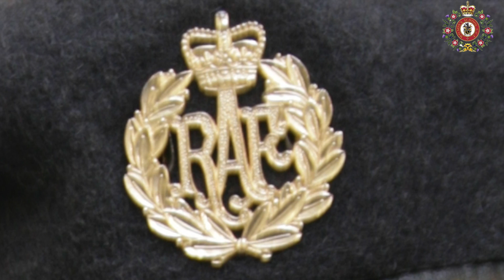A Sqn on Training Camp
This video is about A Sqn